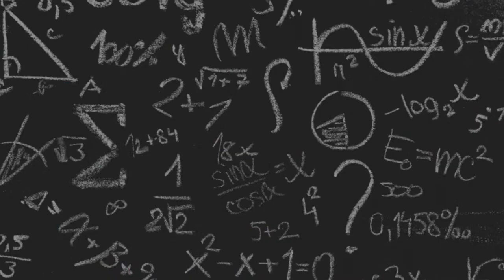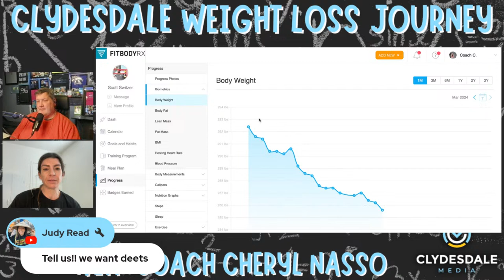Clydesdale Media Weight Loss Journey - We got back to the Gym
In an effort to be as fit as possible Scott has agreed to do his weekly check in with nutrition coach Cheryl Nasso.
This week Scott is feeling better and better and got himself back into the gym last week.